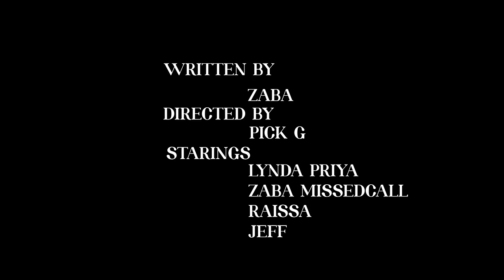Aho Yaciye Series Ep 1 (Zaba Na Lynda)